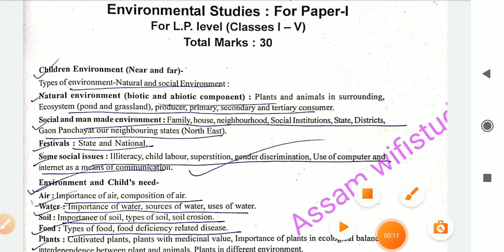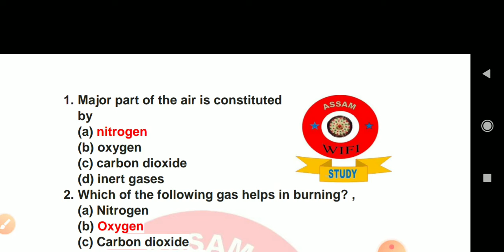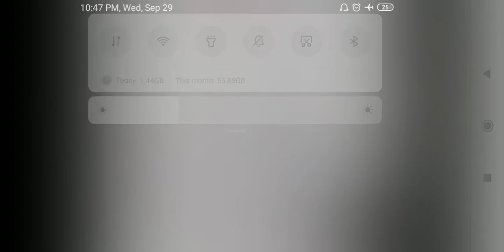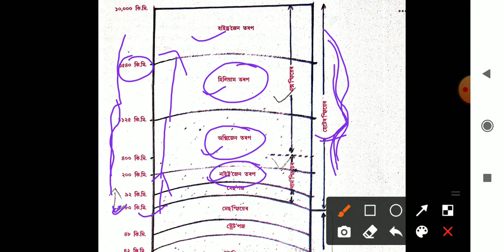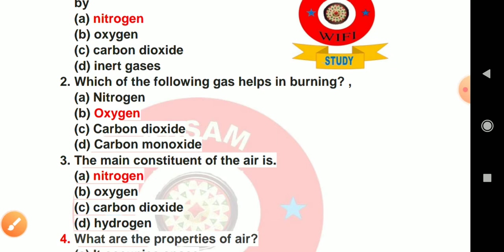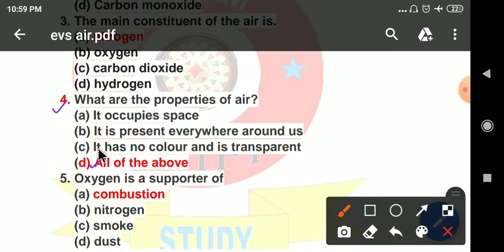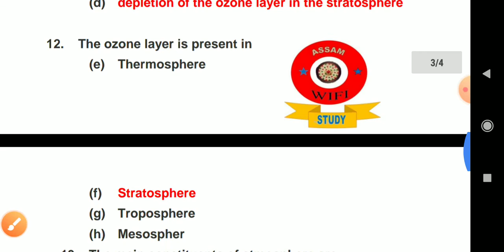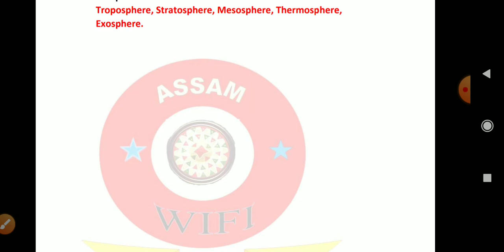ASSAM TET EVS ॥ air and its components